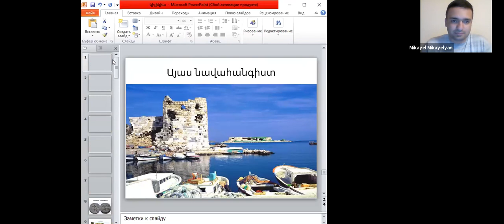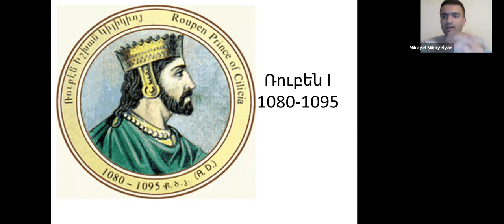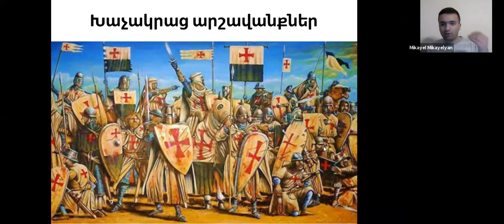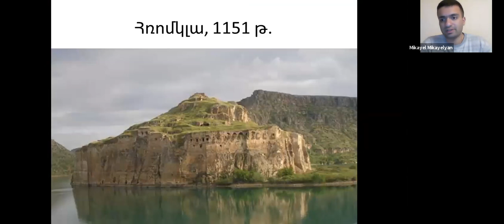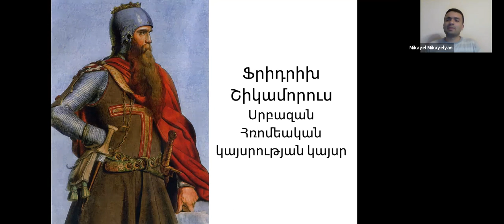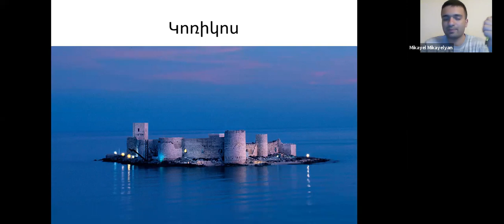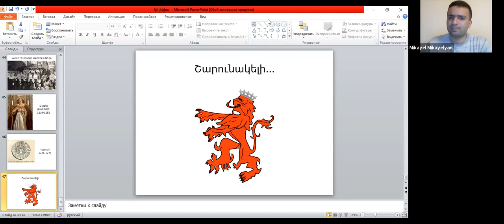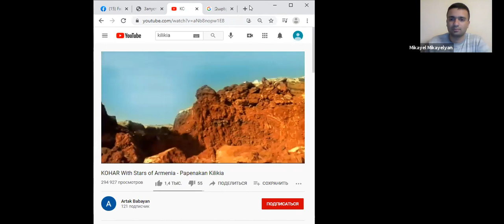Ռուբինյանների իշխանությունը Կիլիկիայում/ The power of the Rubinyan's in Cilicia